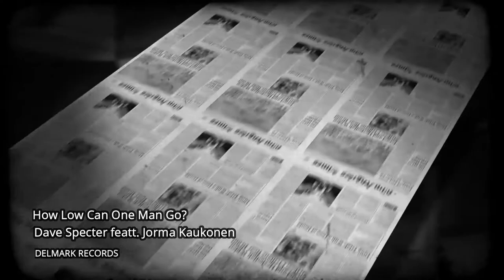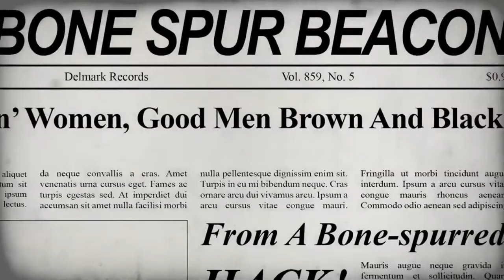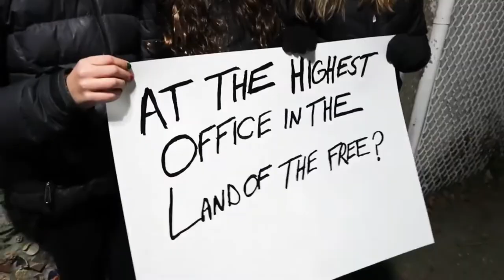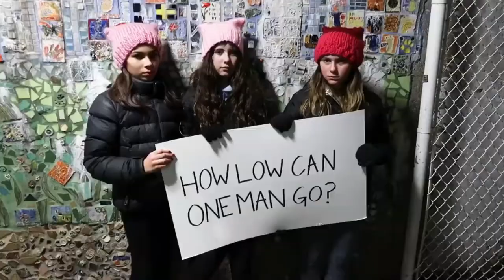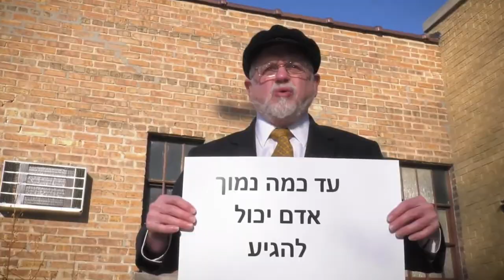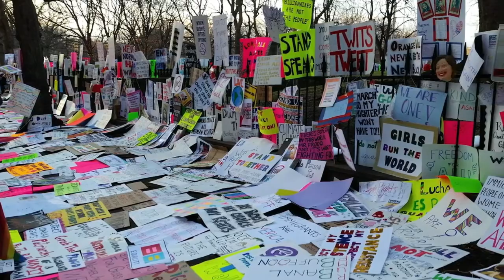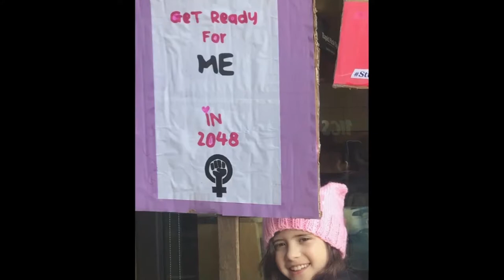Delmark Records presenta: Capítulo 1. Dave Specter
Serie: Delmark Records presenta.
Capítulo 1: Dave Specter: Semblanza, Videos: How Low Can One Man Go?, March Through The Darkness, y Ramblin' and Tumblin'/Coronavirus Blues.